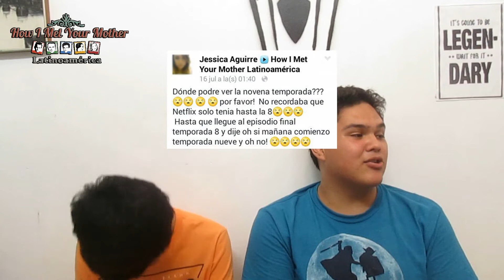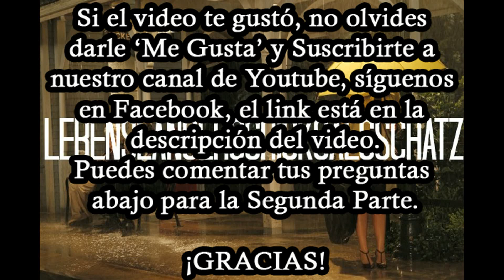Pregúntale al Admin.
Originalmente ideado como agradecimiento por los 1000 likes en FB, las preguntas que comentaron en el Post Marcado y otras, respondidas en video por los Administradores que tanto los aman :D